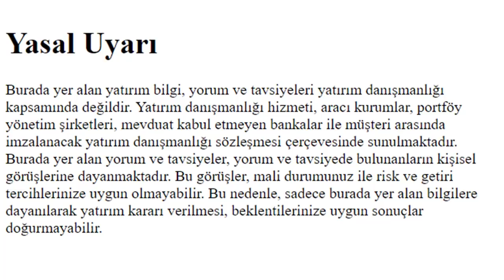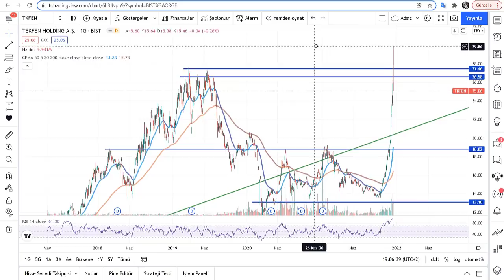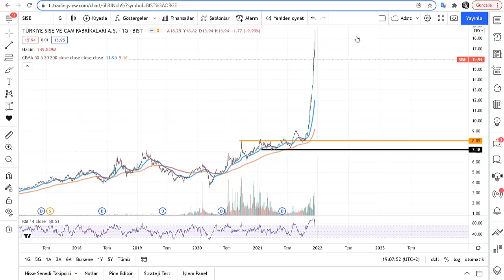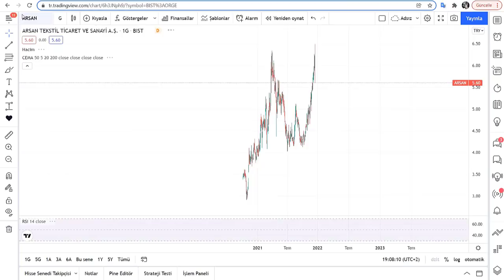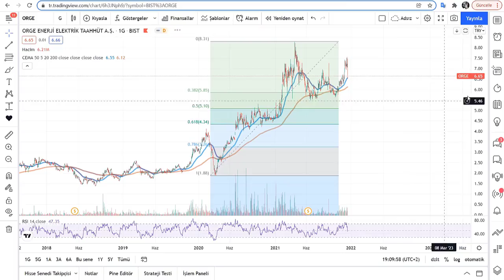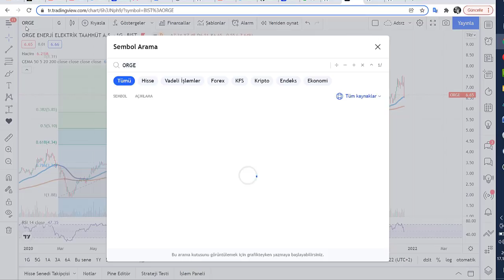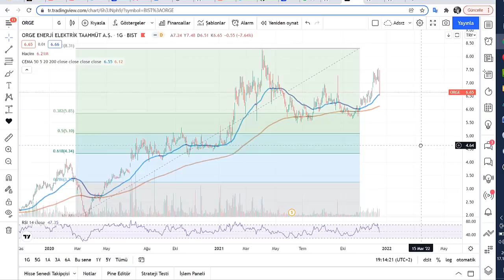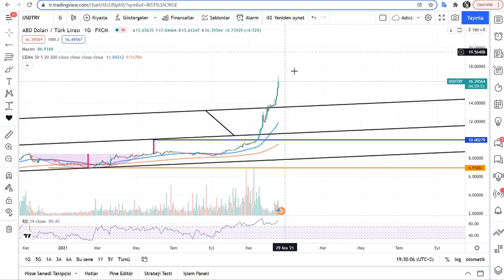Bist 30 patladı artık neler olacak ? Yan tahtalar tahminlerim